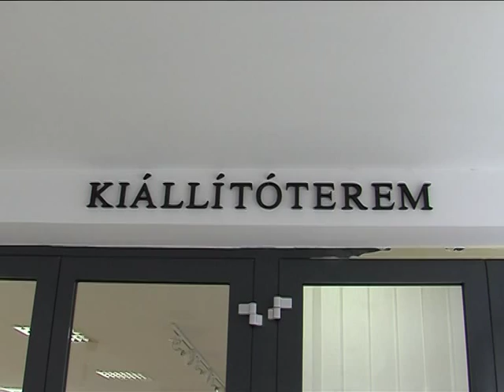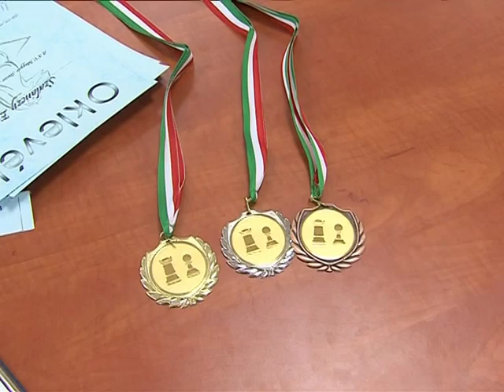Senior sakkverseny Magazin 2015.07.01.